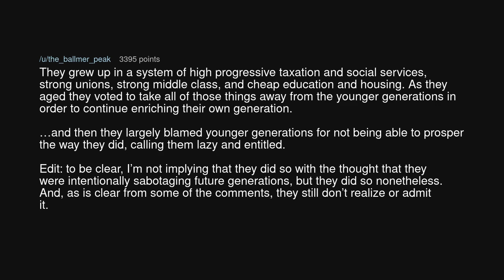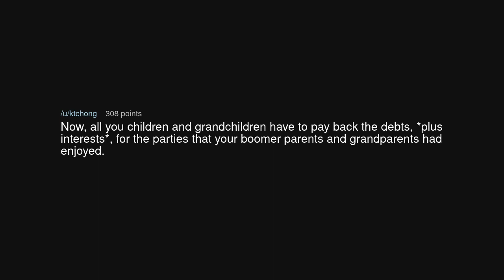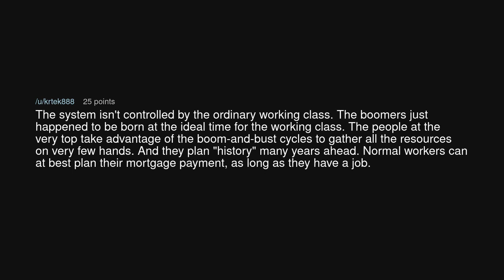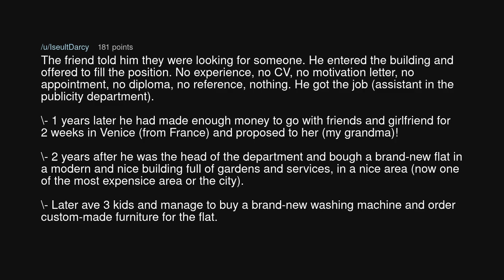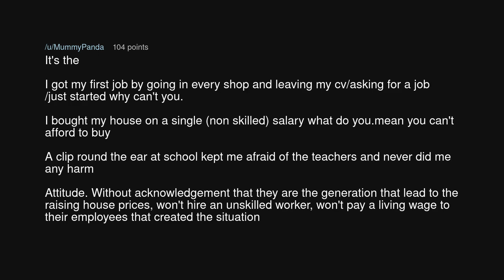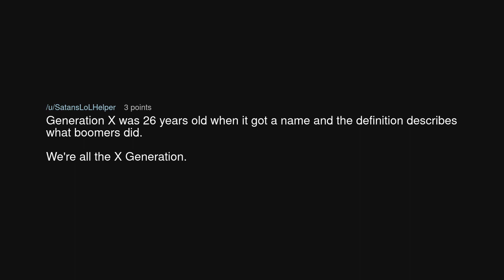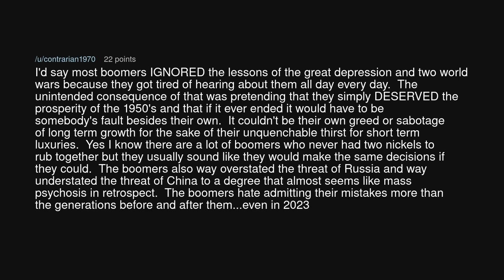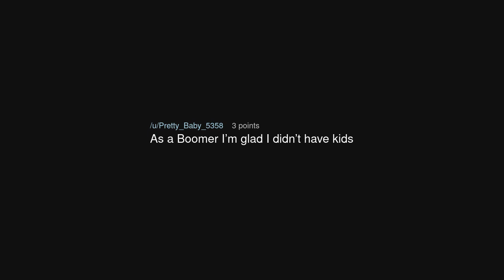What did the Boomers do?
What did the Boomers do? (r/NoStupidQuestions)

Source: campbellm on Reddit (link removed at the insistence of YouTube)